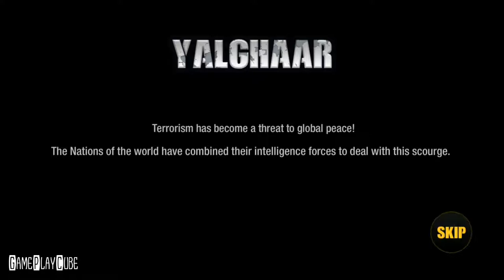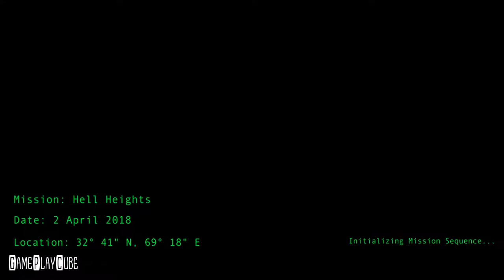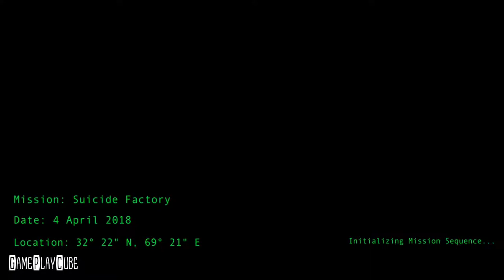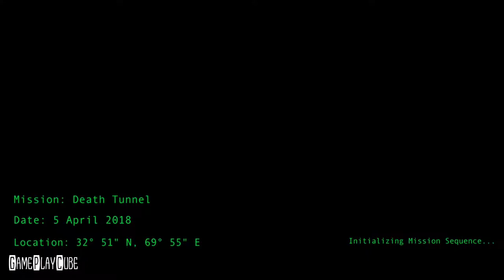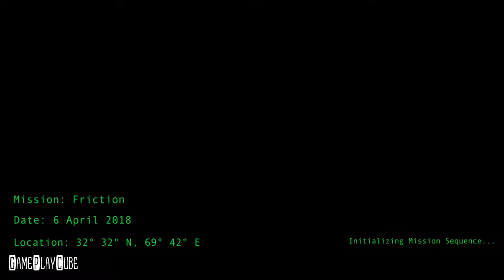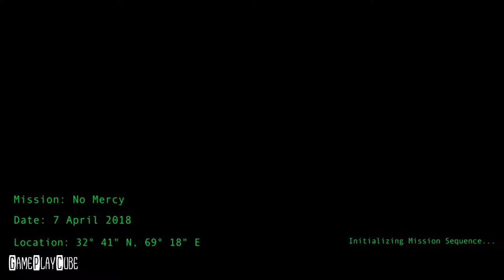Yalghaar: FPS Gun Shooter Game (By ) iOS/Android Gameplay Video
The fate of future generations depends on this top military commando operation. Get a chance to rescue hostages, neutralize terrorist attacks, diffuse bombs and mines, eliminate enemy suicide bombers and snipers in modern combat. Take down terrorists in front-line battlefield with powerful guns in this FPS shooting game. Yalghaar movie official game.

~ Special thanks to Rockville Games for this Awesome Game ~